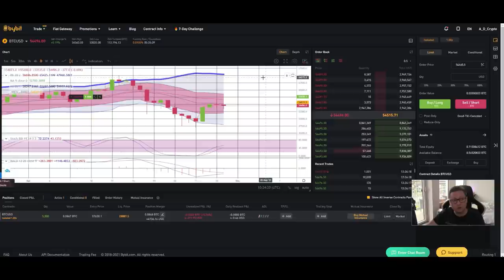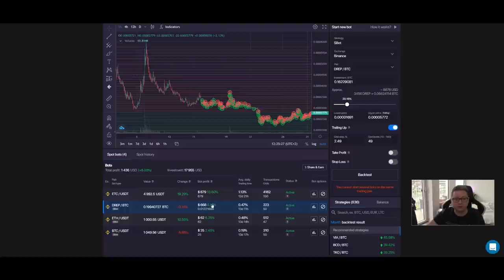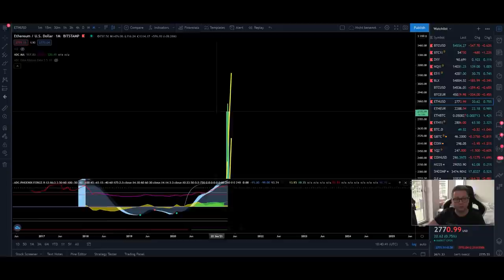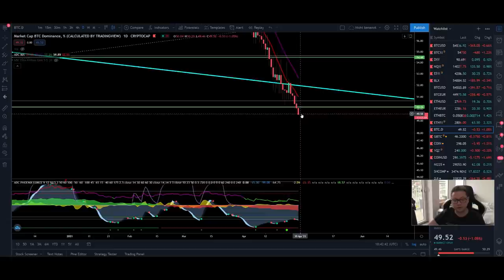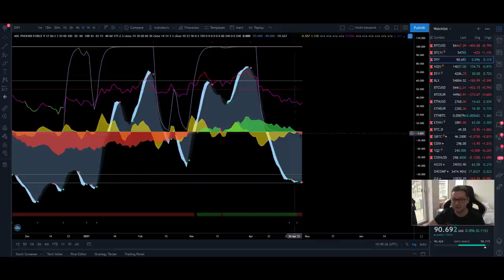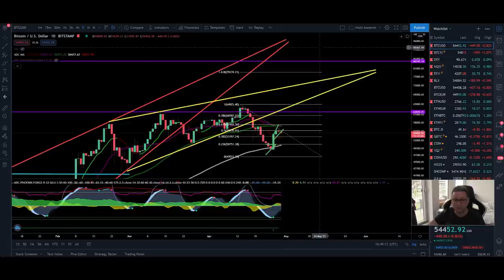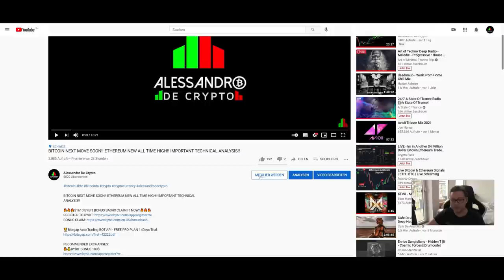BITCOIN BEARISH SIGNS BUT ETHEREUM EXTREMELY BULLISH!! WATCH NOW IMPORTANT TA!!